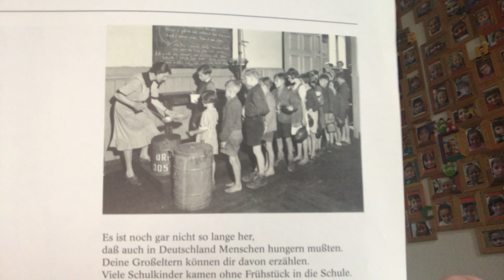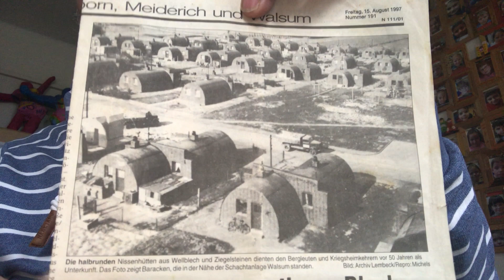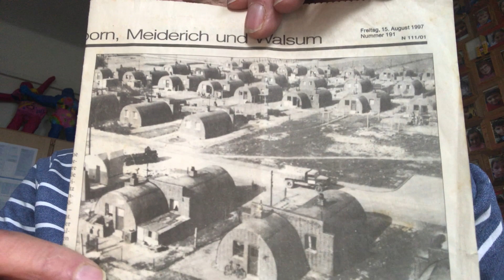Kindheit nach dem 2. Weltkrieg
Die ersten Jahre nach dem 2.Weltkrieg gab es nur wenig zu essen. Viele Häuser waren zerstört und die Flüchtlingsfamilien kamen mit nichts als einem kleinen Gepäck nach Vierlinden.